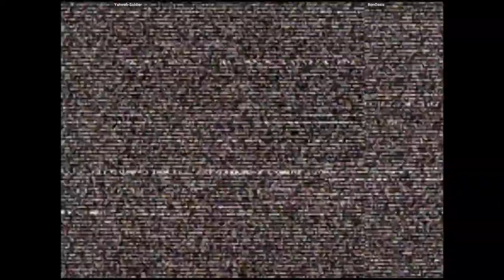CVS2 - Yahweh-Soldier VS RonOasis | 🇨🇦🇺🇸 Fightcade2